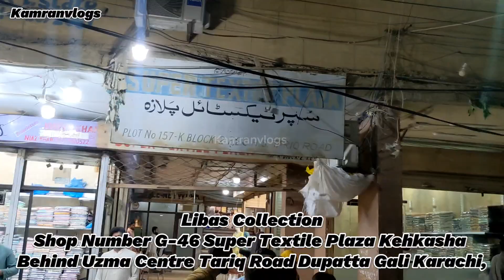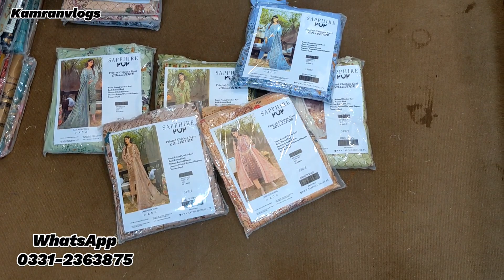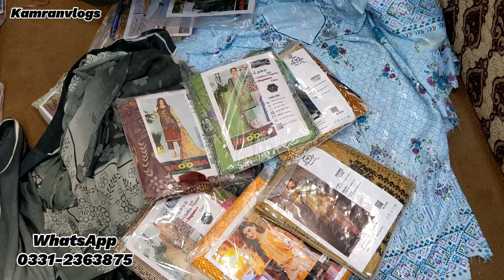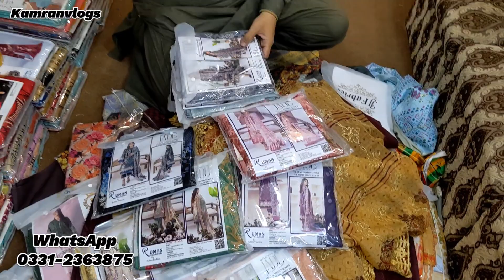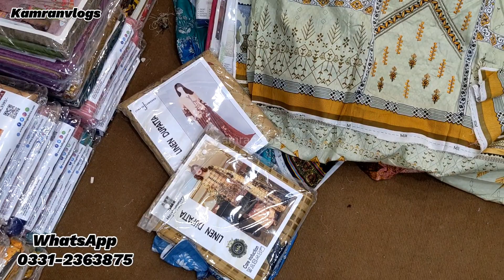Tariq Road Dupatta Gali Wholesale Market | Libas collection Karachi | Brand Ladies Suit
Tariq Road Dupatta Gali Wholesale Market, Libas collection Karachi,
Brand Ladies Suit,
For Online Shopping Order
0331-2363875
Libas Collection
Shop Number G-46 Super Textile Plaza Kehkasha Behind Uzma Centre Tariq Road Dupatta Gali Karachi,

pakistani dress wholesale market in mumbai,
branded suits ladies wholesale in delhi, pakistani suits wholesale,
wholesale suits in hyderabad,
branded kurti wholesale market,
modern dress wholesale market,
suit cutting and stitching,
unstitched suits wholesale in delhi,
pakistani suit manufacturers,
designer clothes wholesale suppliers,
wholesale original branded clothes, imported mens wear wholesale,
wholesale branded clothing suppliers,
branded clothes in cheap price wholesale,
ladies branded clothes wholesale,
pakistani lawn suits wholesale in delhi,
pakistani lawn dresses stitching designs,
lawn suit cutting and stitching,
pakistani lawn suits wholesale in mumbai,
Pakistani lawn cotton suits wholesale,
lawn suits wholesale Hyderabad,
best wholesale clothing websites,
wholesale clothes,
clothing brand manufacturers,
how to find a manufacture for a clothing line,
was there floating website,
Karachi cotton suits wholesale,
jama Cloth Market bridal dresses,
wholesale market in Karachi,
Pakistani lawn suits wholesale,
jama Cloth Market Karachi,
Karachi suits wholesale,
Karachi fabrics wholesale market,
Pakistan wholesale market clothing,
unstitched suits wholesale Karachi,
Karachi wholesale Cloth Market,
cut piece suit wholesale market Karachi,
branded suits ladies wholesale in Pakistan,
Pakistan lawn suits wholesale,
Pakistani lawn suits wholesale in surat,
wholesale market,
unstitched suits wholesale,
ladies unstitched suits wholesale,
unstitched suits,
wholesale branded suits karachi,
ladies suit wholesale market in karachi,
gents branded suits wholesale karachi,
wholesale,
unstitched suits design,
unstitched dresses,